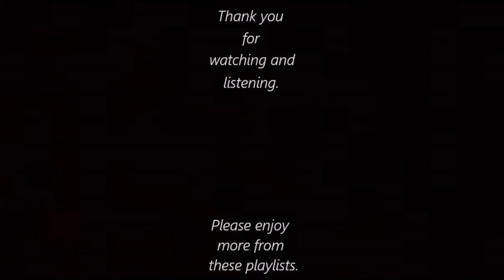Donnie - Love (4 Letter Word) (NDATL Instrumental) | ♫ RE ♫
Playlist:  Soulful House Excursions II

Artist:  Donnie
Song:  Love (4 Letter Word) (NDATL Instrumental)
Album:  The Love EP
Label:  NDATL Muzik
Release Date:  October 2024
Photos by various photographers